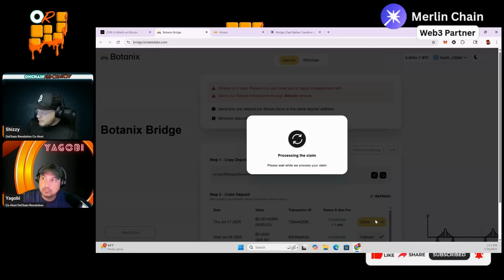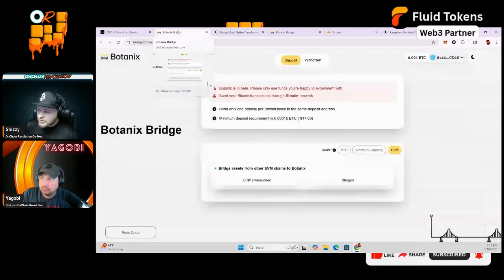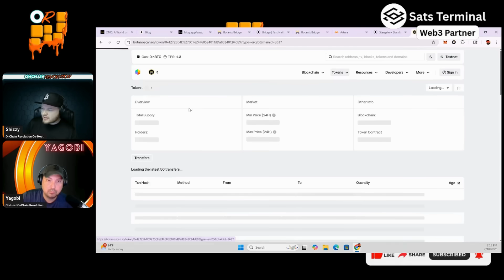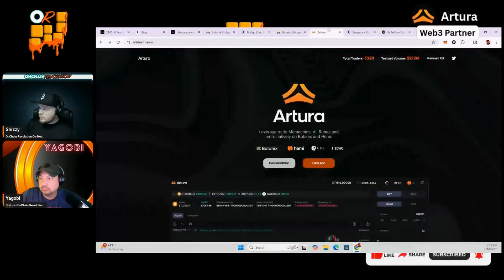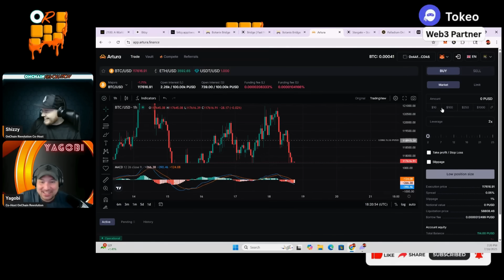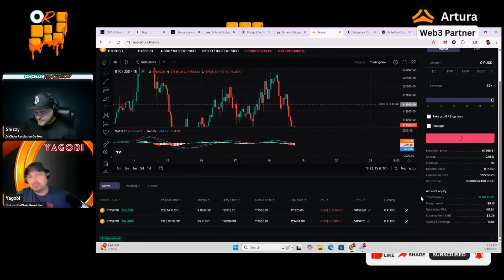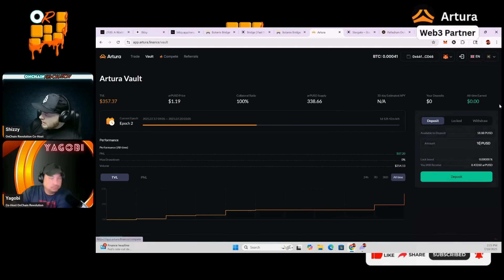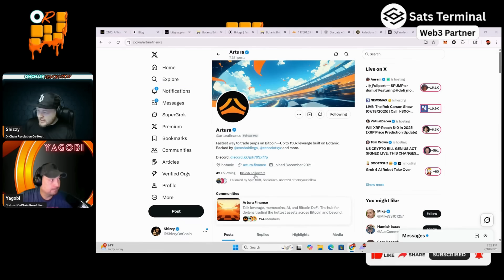Bitcoin L2 Bridging with Botanix & Mastering Your First Artura Trade 🚀 Full Artura Platform Tutorial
🔥 Today on OnChain Revolution 🔥
Join us on this week’s OnChain Revolution as we dive straight into our signature OnChain Monologue before welcoming Yagobi to walk you through bridging Bitcoin on the Botanix L2 network. We’ll show you exactly how to snag PUSD on Bitzy, get set up with Artura, and harness its powerful charting tools to place your very first trade.

⏱️ Time Stamps – OnChain Revolution Show
00:00:00 – Introduction to the Revolution
00:00:30 – OnChain Monologue
00:01:28 – Yagobi Joins the Show
00:02:00 – Tutorial: Botanix Bitcoin L2 Bridging
00:04:20 – How to Acquire PUSD Stablecoin on Bitzy
00:07:32 – Getting Started with Artura
00:08:57 – Utilizing Artura’s Charts & Placing Your First Trade
00:11:30 – Final Thoughts & Key Takeaways

📢 Connect with OnChain Revolution
🐦 X/Twitter:

🎵 Intro/Outro Music by Sam Sage — owned by OnChain Revolution